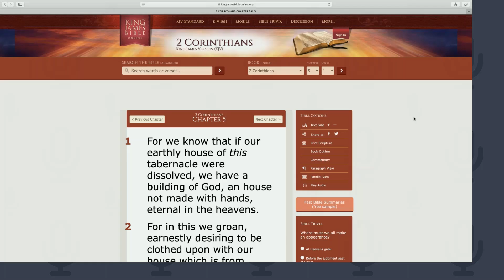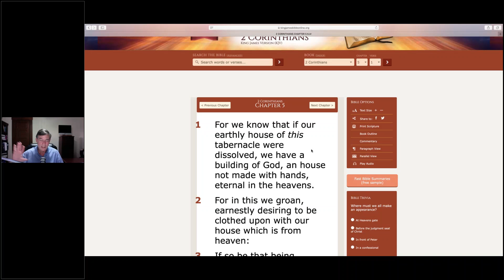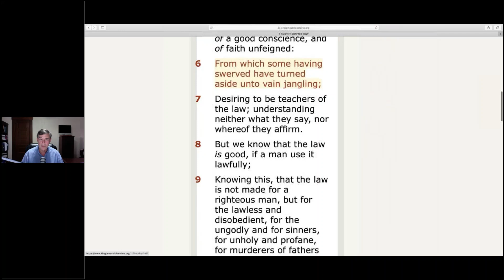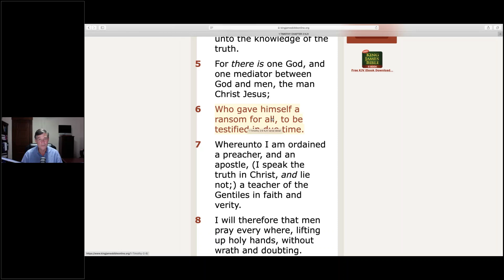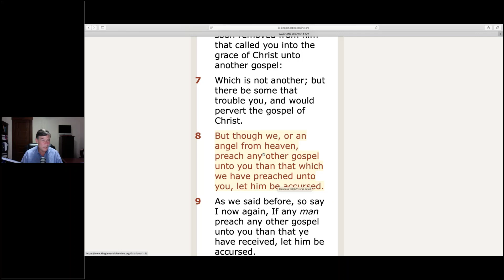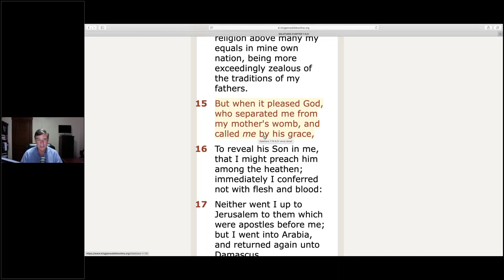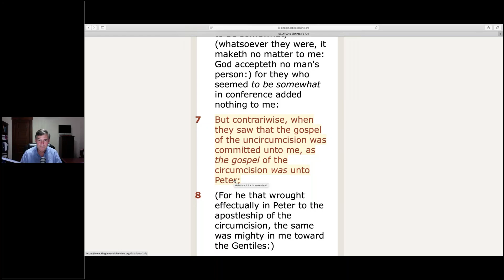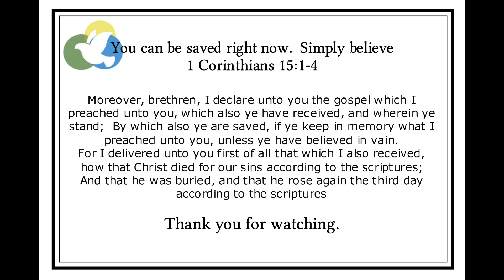Galatians 1 and 2: A Profound Effect on Your Understanding of the Bible